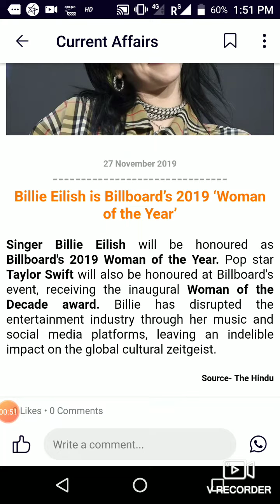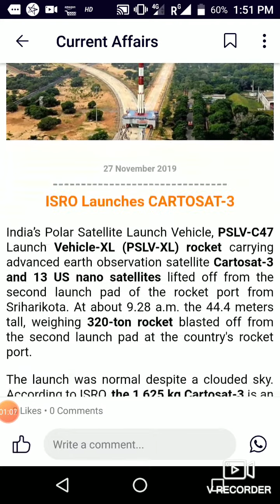Current affairs UPTET, OTET, CTET, NEET etc for all students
wifistudies English studies #
currentaffairs for all GOVT examinations #
mostcurrent affairs#
current updates for banks and GVT jobs #
latest updates #
currentaffairs Nov 27th 2019 #
currentaffairs national #
current affairs worldwide#
current affairs UPTET, OTET, CTET, NEET etc #